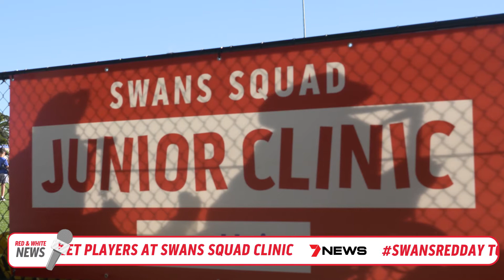Red & White News - 10 July, 2019